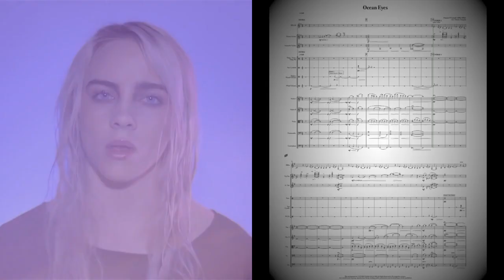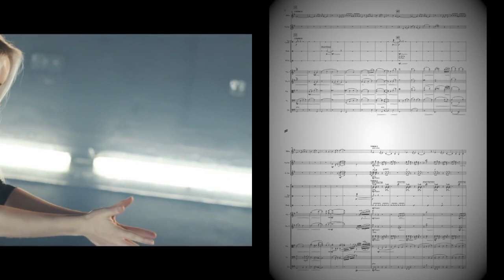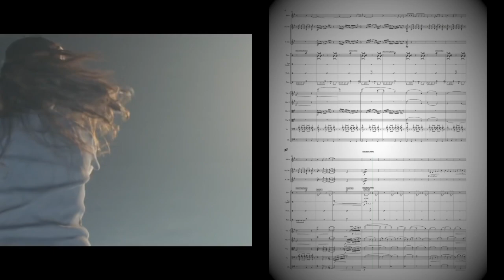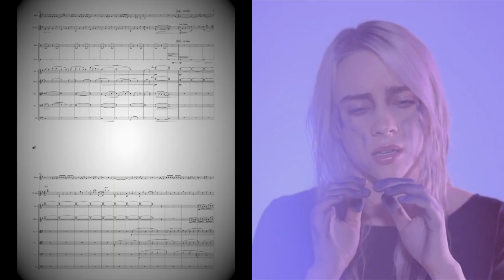Ocean Eyes(Billie Eilish - Finneas O'Connell)- Arr. V Pasquale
Ocean Eyes(Billie Eilish -  Finneas O'Connell)
Demo Version
Arranged for Strings Orchestra, 2 Guitars and Percussion by Vittorio Pasquale

Demo Edited in Logic proX
Arrangement and Orchestration: Vittorio Pasquale
Guitars: Vittorio Pasquale